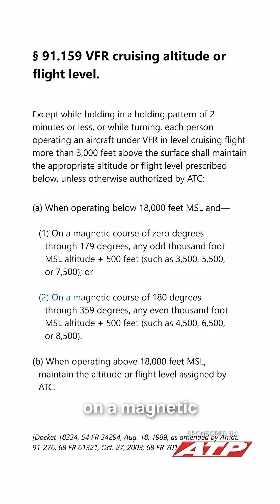What Are VFR Cruising Altitudes Based On?